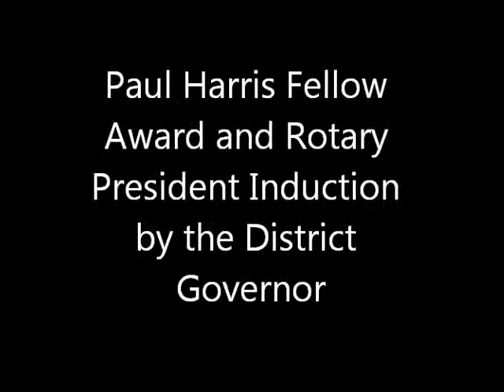Paul Harris Fellow Award and PR Rotary President Induction by District Governor